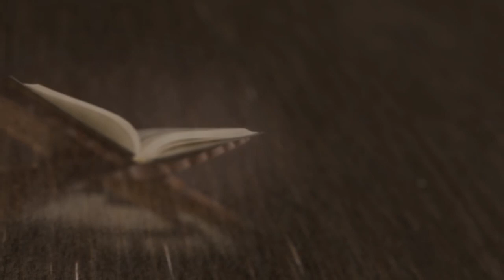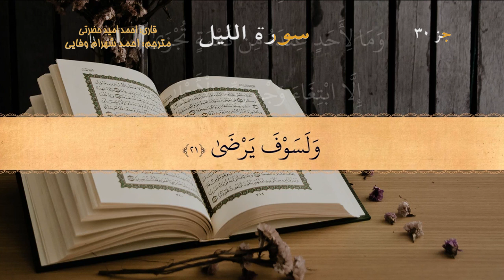92 Quran 92 Surah Al Layl The Night Arabic and Persian translation HD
92 Quran  92  Surah Al Layl The Night  Arabic and Persian translation HD